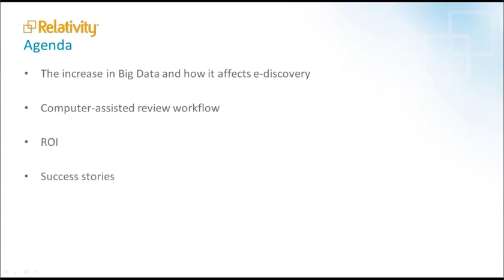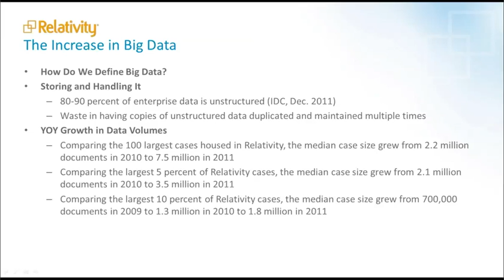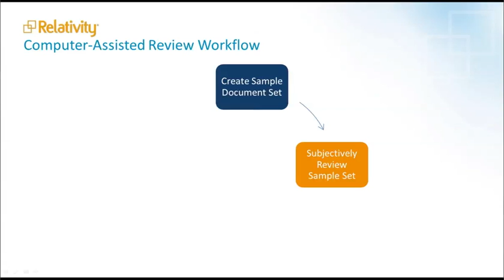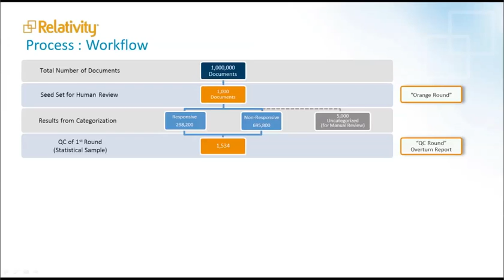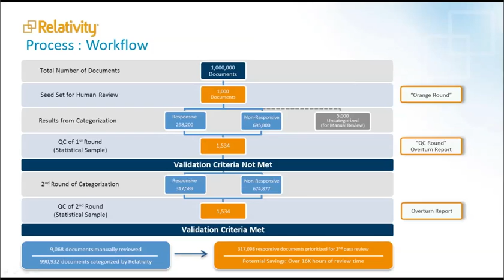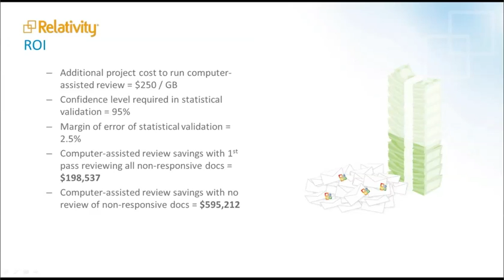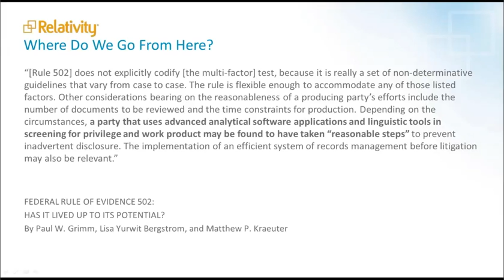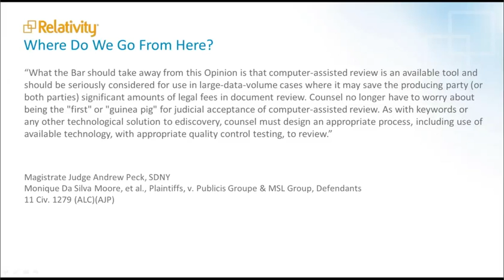Relativity - Big Data Meets Computer-Assisted Review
In this video, Jay Leib from kCura presents: Relativity - Big Data Meets Computer-Assisted Review.

"Using Relativity Assisted Review, you can train Relativity on relevance and key issues by coding statistically sampled subsets of documents. Relativity's text analytics engine suggests coding decisions for the remaining documents in the case, based on the small subset of examples. You can then prioritize the relevant documents and repeat the process with a more focused sample set for increased accuracy. Review time and costs decrease rapidly when you use text analytics to magnify the efforts of your review team."